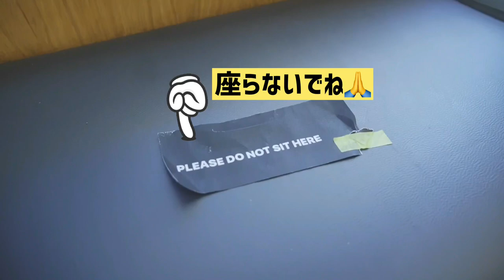オーストラリア🇦🇺【カフェ】シドニーベストバリスタを獲得した日本人とは!?そのコーヒーのお味は!？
［田代有三について]
元日本代表プロサッカー選手　Jリーグ三連覇　天皇杯優勝　ナビスコカップ優勝
鹿島アントラーズ→モンテディオ山形→鹿島アントラーズ→ヴィッセル神戸→セレッソ大阪→オーストラリアWollongong Wolvesで2年プレー。2018年引退。2019年Wollongong Wolvesトップチームコーチ。2020年 Australia SydneyにてMateFCサッカークリニック開校。

Yuzo のコメント

シドニーの有名な美味しいコーヒー屋さん。
シドニーに来られた際にはサリーヒルズへ！！